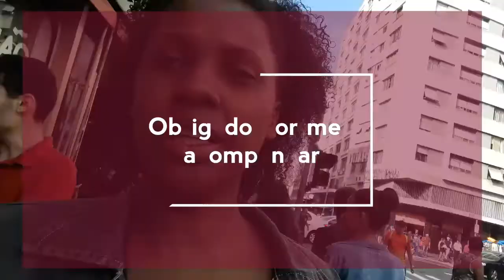FOMOS PARAR NA 25 DE MARÇO EM SP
Estamos indo na 25 de Março SP

Vc é importante pra nós ❤

Facebook Suh Loly